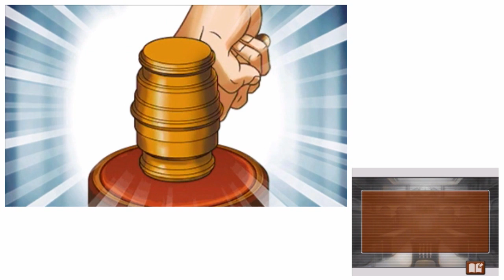#18【実況】懐かしみながら逆転裁判4をプレイ【3DS】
異議あり！！！

・王泥喜は成歩堂に呼び出され、事務所の仕事をなし崩しに押し付けられる。事務所のメンバーのみぬきと共に依頼をこなしていくうちに、王泥喜はある人物から、近所の公園で起きた殺人事件の弁護を依頼される。